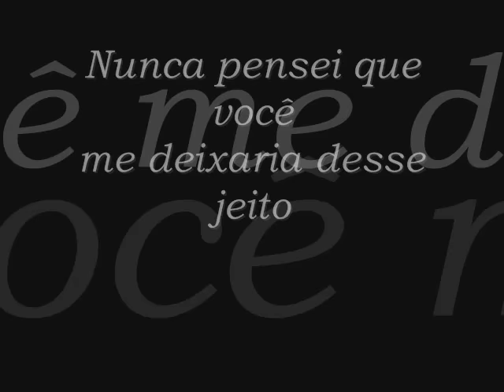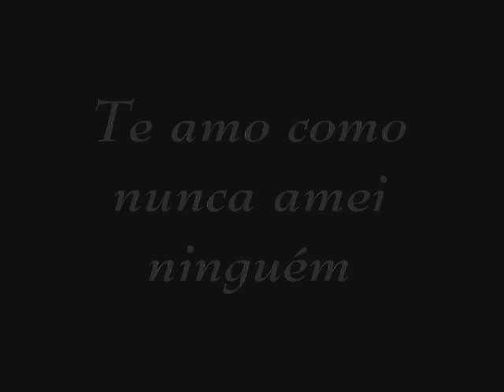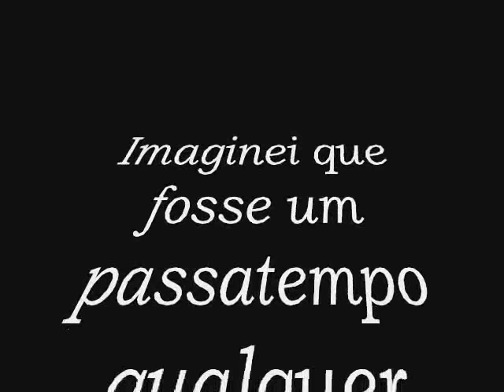Te Amo Como Nunca Amei Ninguém - Exaltasamba